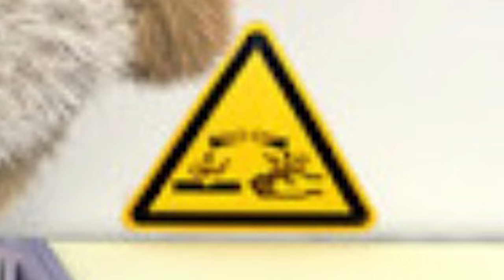top 5 stare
Donkey sad staring my video🙃